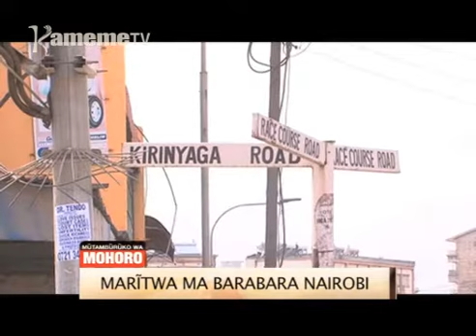Matemo ma mutamburuko wa mohoro 1.07.18